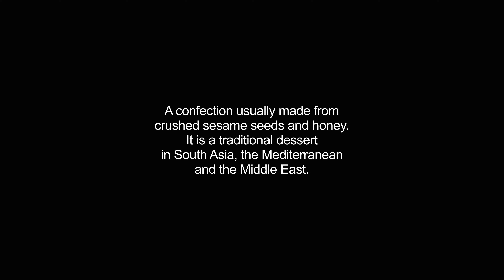halva video Dictionary meaning and pronunciation